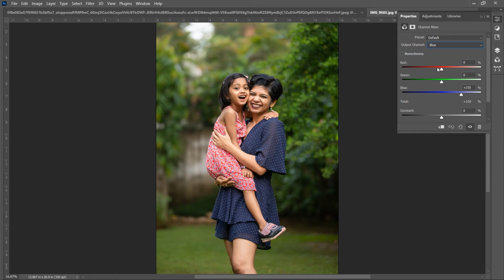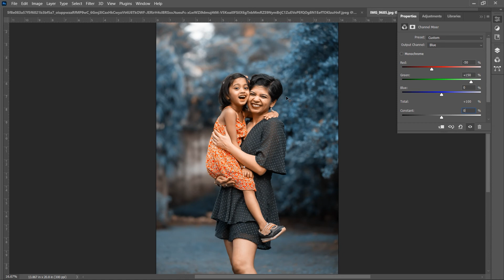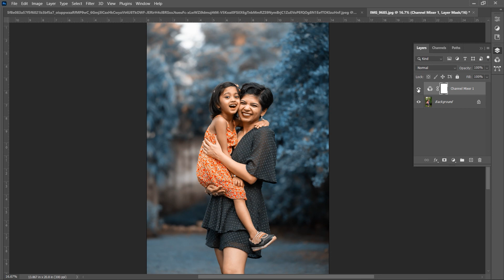Teal and Orange Secret in Seconds (No LUTs) || Sharda Academy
Orange and Teal Look Color Grading in Photoshop

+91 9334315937